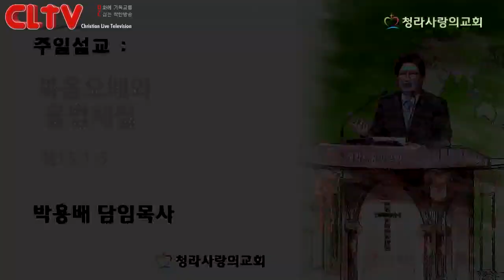CLTV파워메시지(HD)_'복음오해와 율법체질' 청라사랑의교회(박용배목사)